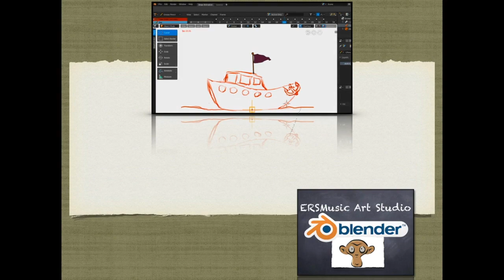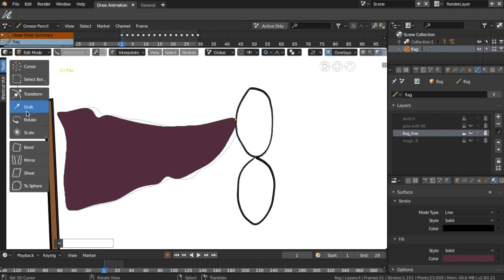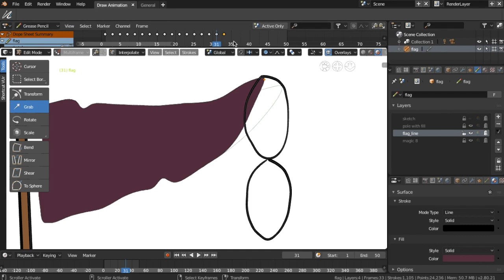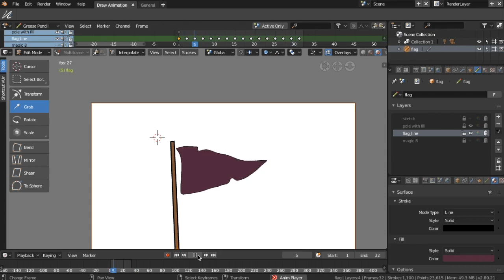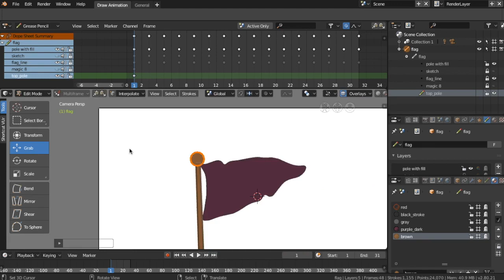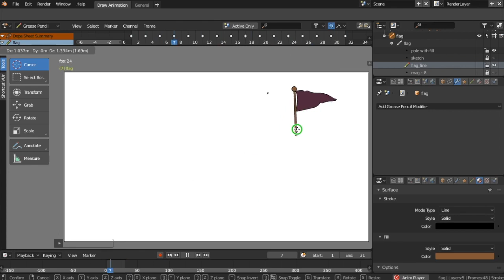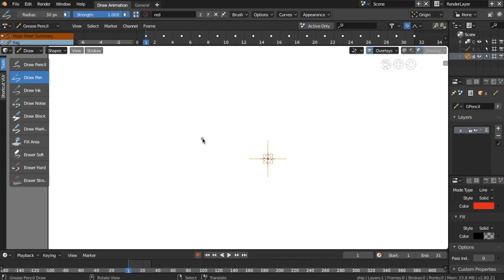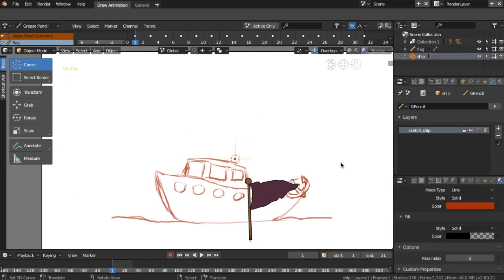Grease Pencil Blender Tutorial - Draw a Boat and Flag - Animate a flag with Savvy - Lesson 3 C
Using Grease Pencil Blender, we will continue improving our 2D drawing skills, animate a cartoon flag by using the Magic 8, sketch a boat and adding our animated cartoon flag to our boat.  Enjoy and Happy Animation!  Savvy